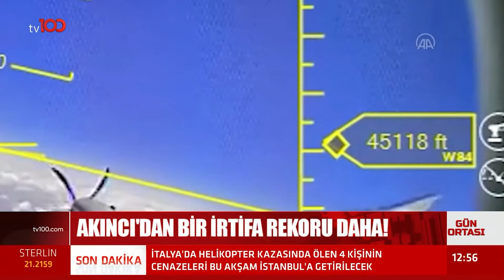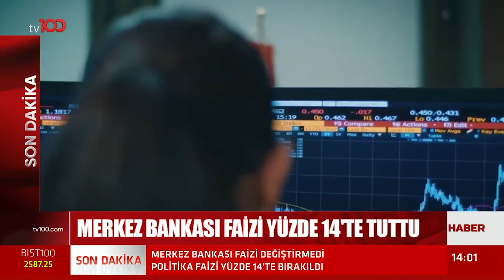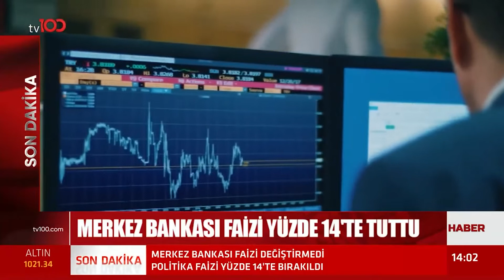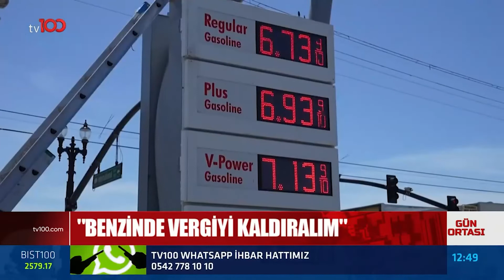23 Haziran Çarşamba | Günün Öne Çıkanları | TV100 HABER